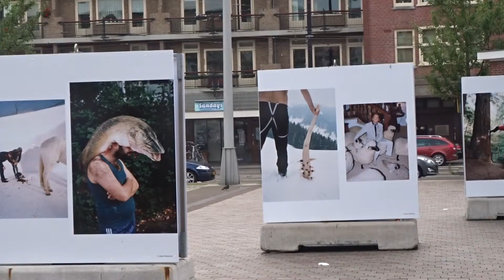Foto Galerie Mercatorplein 2014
Copyright Peter Eijking
Galerie Mercatorplein. Foto's geselecteerd door redactie Foam Magazine. Aangeboden door Stadsdeel West.(Baarsjes)